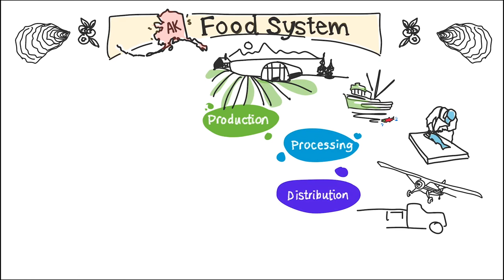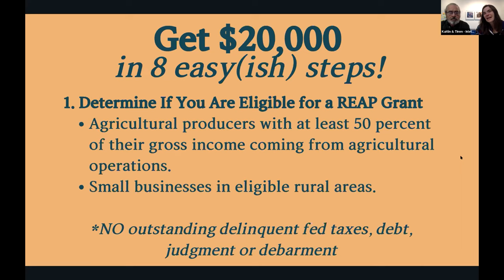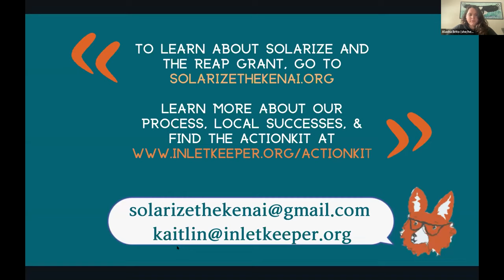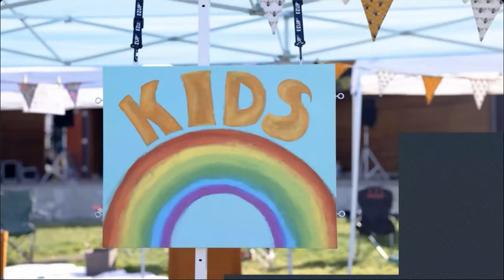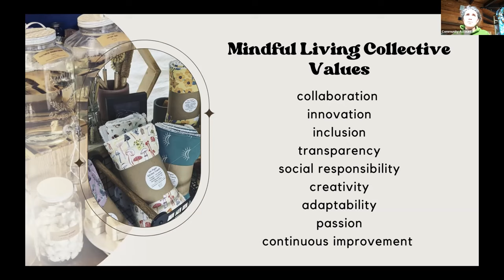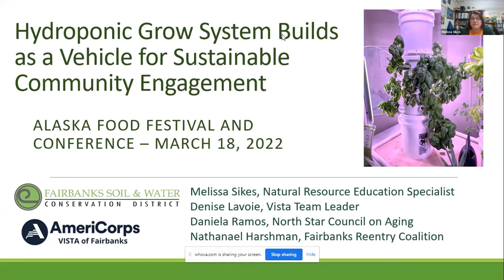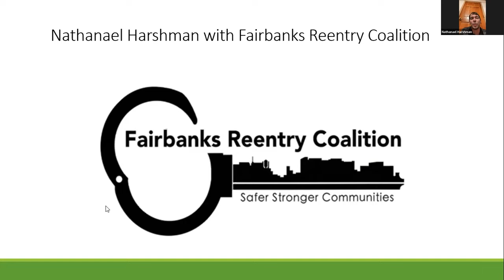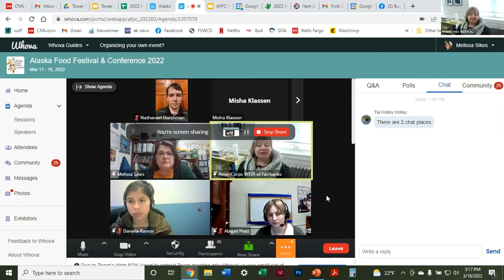2022 AFPC Conference: Session 2:B - Solarize Kenai; Kenai Community Projects; Hydroponic Grow System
Solarize the Kenai: Solar Energy Grants for Local Food Businesses - Want cheaper energy for your farm or food-related business? Want to help your community get more of its energy from renewable sources? Solarize the Kenai is a volunteer-led campaign of community members and organizations who are working to make it easier and more affordable to go solar in the central Kenai Peninsula. Over the past two years, Solarize the Kenai helped over 130 homeowners and business owners pool their collective buying power to purchase and install affordable photovoltaic panels. Join this workshop to learn more about Solarize, including funding available through the REAP Renewable Energy System Grant and Loan Guarantee program to help rural small businesses and agriculture producers purchase, install, and construct renewable energy systems or energy efficiency improvements.

Eat Local Food. Nourish Our Community. Kenai Local Food Connection’s Community Projects - "Kenai Local Food Connection (KLFC) is group of volunteers in the Kenai, Alaska area on a mission to eat local food and nourish our community. In our presentation we will present about Kenai Local Food Connection’s new and exciting projects, and update on some of our ongoing projects and their impact on community.

KLFC has been busy over the last several years refining our previous projects and starting new ones. Our presentation will include a discussion about how our previous projects have evolved. It will include projects such as Harvest Moon Local Food Festival (a day long festival of local foods held in Soldotna), Double Up (a program that doubles the value of farmers market Coupons for WIC and senior Alaskans), and a local food directory.

We are excited to share about our new projects. Our Stay Healthy Food Box program KLFC partnered with a local business Where It’s At to provided food boxes to members of our community who have been finically impacted by Covid. The boxes featured as many locally grown and produced foods as possible. Another exciting project that we will be sharing about a community composting project that we are partnering on with Cook InletKeeper. We will also be sharing a sneak peek into a film project that we begin working on the summer of 2021.

Hydroponic Grow System Builds as a Vehicle for Sustainable Community Engagement - "This presentation will outline (a) the history of interconnectedness between FSWCD and the CoF AmeriCorps VISTA program; (b) how that relationship fed into the USDA NIFA Community Foods Project grant proposal that birthed the AFFECT program; (c) how the AmeriCorps VISTA Team Leader, working in connection with FSWCD Natural Resources Education Specialist, devised hydroponic grow system building sessions at 2 different locations in Fairbanks to help engage the Fairbanks community in the AFFECT program; (d) how those building sessions helped to engage the VISTA cohort and their family members in community; (e) how distributing those grow systems to VISTA member-sponsoring sites holistically helped those sites; and (f) how those distributed hydroponic grow systems will be sustainable within the community long after the VISTA member has ended his/her year of service.

This presentation will include a PowerPoint presentation as well as testimonials from 2-3 VISTA members who participated in at least one of the build sessions, and 1 VISTA member who was not part of the build sessions, but who has overseen the implementation of the hydroponic grow system at her site.  "